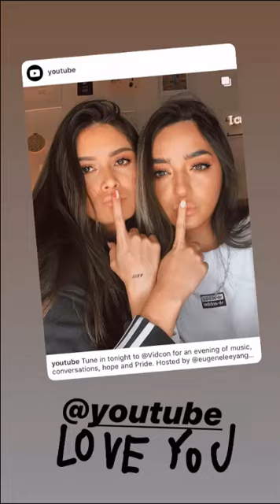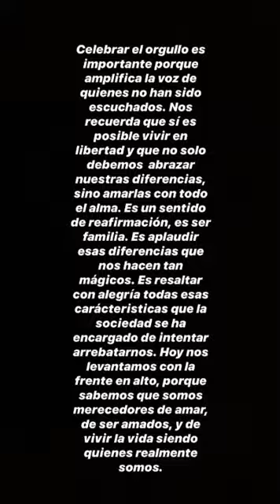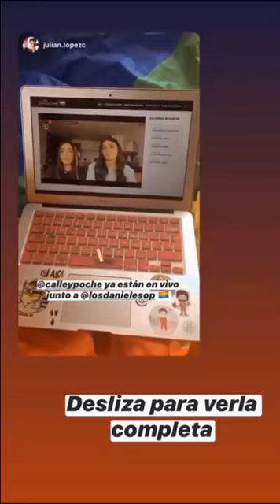Chompas nuevas & Pride